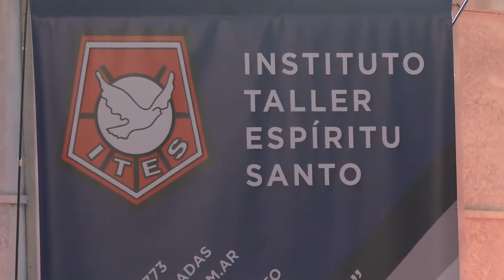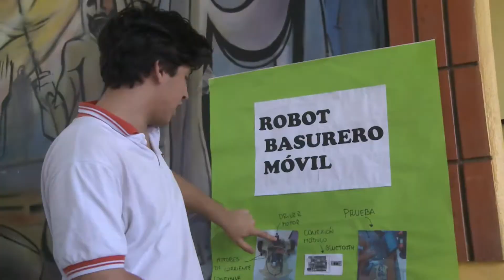Se realizó la “Expo TIC 2019” en el Instituto Taller Espíritu Santo